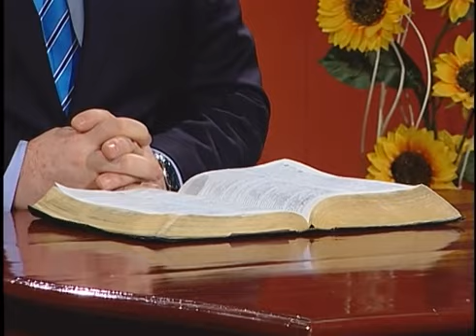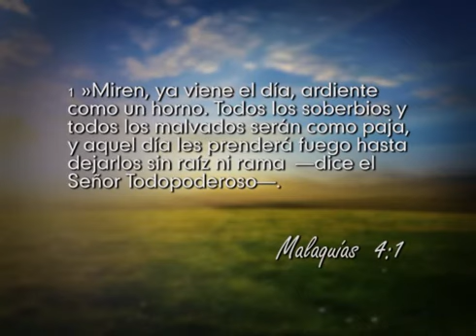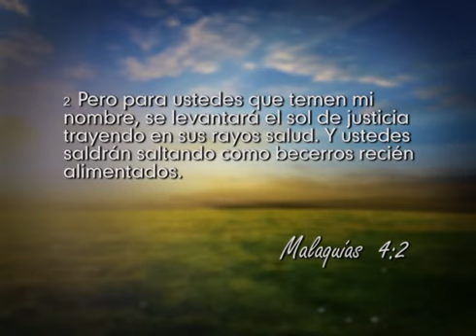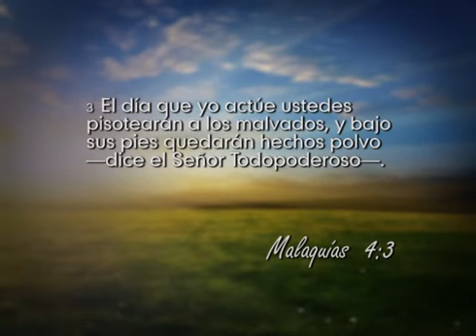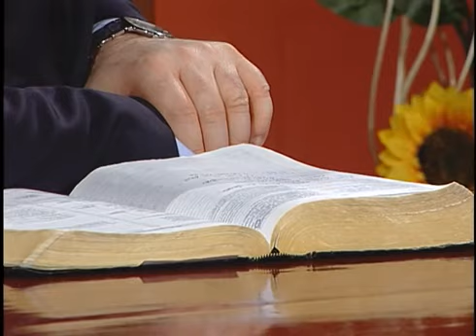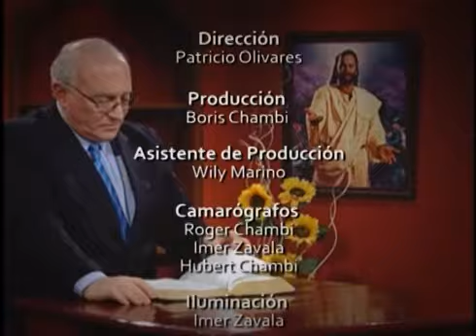Malaquías 4 - Reavivados por su Palabra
LIBRO DE MALAQUÍAS
CAPÍTULO 4